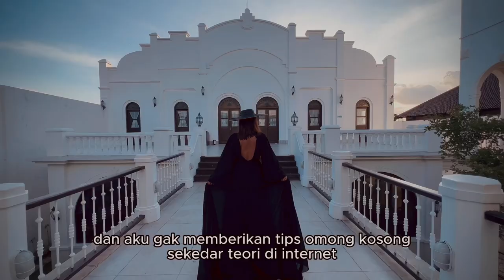You Have The Power To Manifest Anything Into Reality (english version)